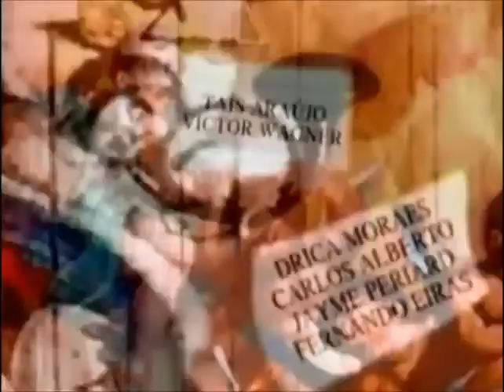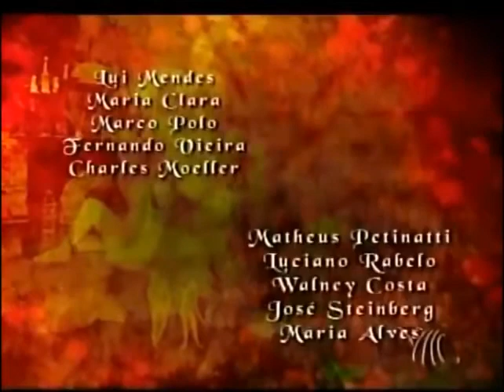Xica da Silva- capitulo 113😎📽